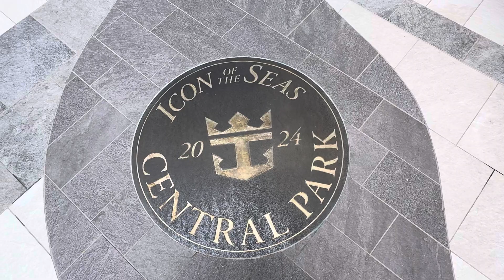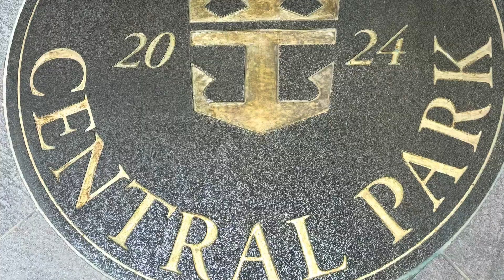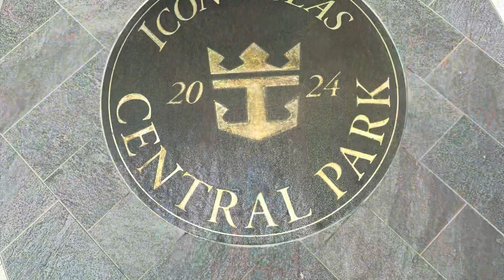Icon of the Seas Central Park Tour Day & Night Deck 8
Royal Caribbean Icon of the Seas Beautiful Central Park Day & Night Walk Tour Deck 8.   Chops restaurant, Izumi Sushi & Hibachi from February 3, 2024 Sailing